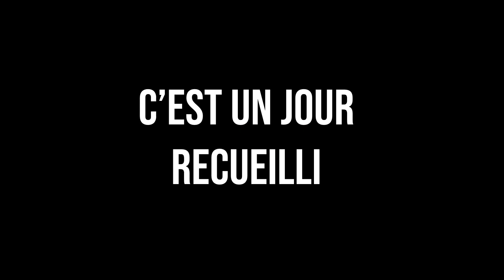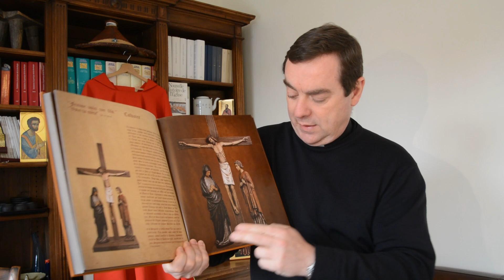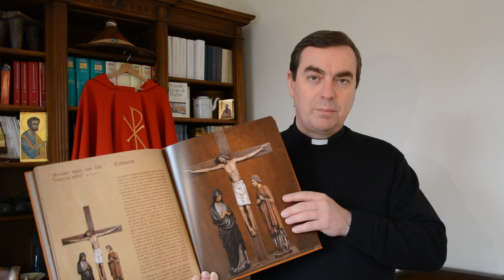Vendredi Saint - Semaine Sainte des enfants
Puisque vous ne pouvez aller au caté, le caté vient à vous… Nous voici dans le Triduum Pascal
► Pour l'Office des ténèbres et le Chemin de Croix :   @Diocèse de Nanterre

En ce temps de confinement, les équipes de la pastorale de la santé du diocèse de Nanterre vous proposent un espace d'écoute téléphonique. Aumôniers d'hôpitaux, prêtres et écoutants volontaires sont à votre disposition de 9h à 18h, 7 j/7 au 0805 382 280.